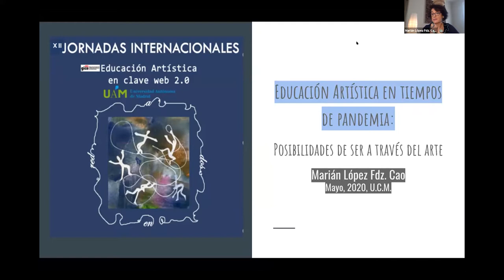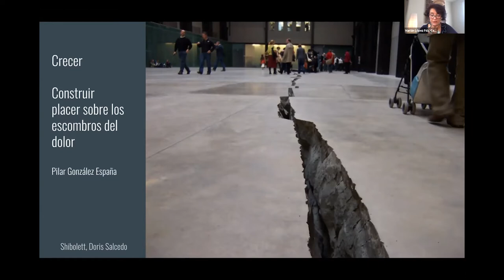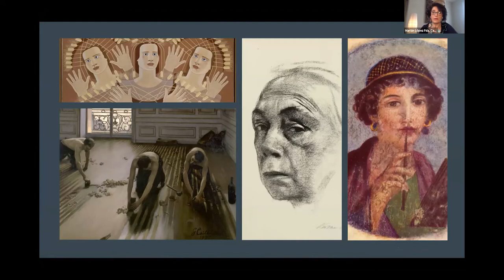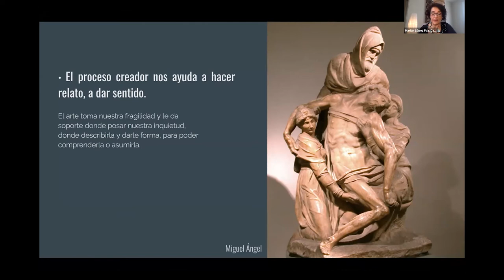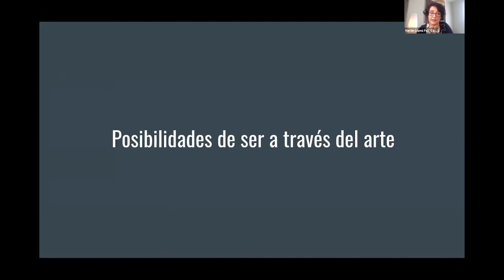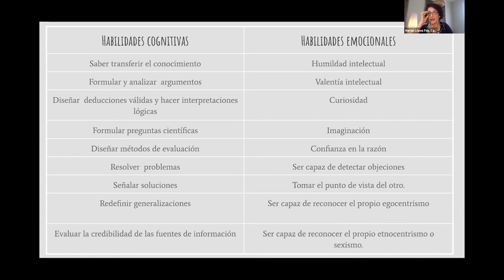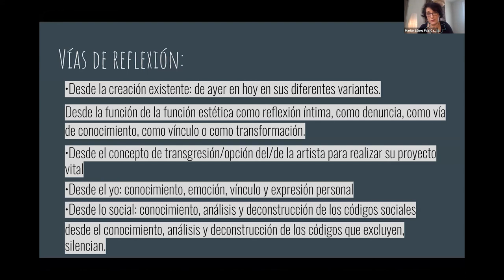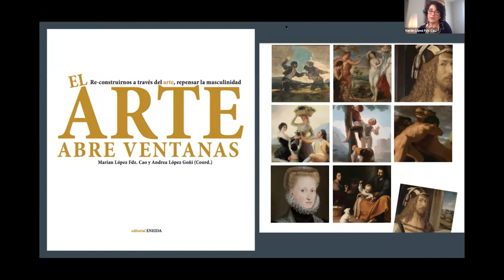Marian Cao XII Jornadas E@ UAM 2020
Marian Cao, catedrática del Área de Didáctica de la Expresión Plástica  y profesora en la UCM, reflexiona sobre el sentido del arte y la educación artística en tiempos de pandemia y nos presenta la colección de proyectos de Educación artística titulada:  Posibilidades de ser a través del arte, de la Editorial Eneida. Marian nos habla del Arte como conocimiento, como expresión, como vínculo y como transformación, entre otras cosas. Termina su discurso, reivindicando la necesidad de especialistas en Educación Artística, Plástica y Visual en Primaria, presencia como asignatura troncal en el currículum de Secundaria y Menciones de Arte en todas las Facultades de Educación y Formación del Profesorado o Ciencias de la Educación.